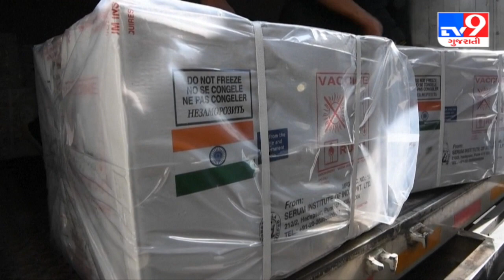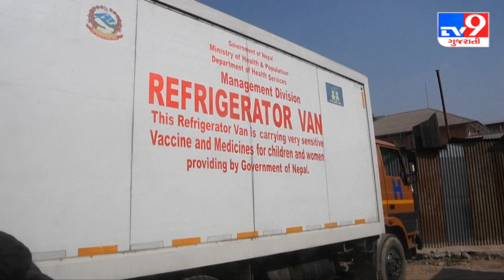પાડોશી દેશની મદદે ભારત |tv9gujaratinews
|b6